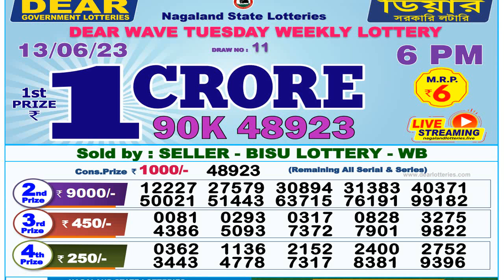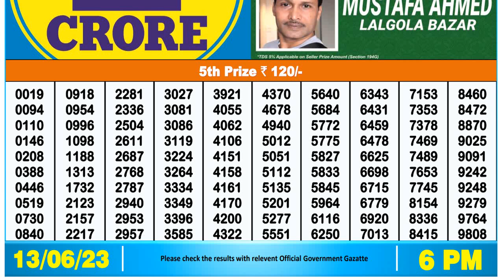🔴 Nagaland Lottery Sambad Dear lottery 6pm result 13/06/23 dear lottery sambad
In this video, I will show you Lottery Sambad live Dear WAVE tuesday weekly lottery 1pm result today's. We are the first Lottery Sambad Result provider to deliver the accurate results to you directly from the official website, because you're the regular viewers of our's channel so we value your trust.

0:00 | Live Dear lottery 6pm result
0:59 | nagaland lottery 6pm result 5th prize numbers